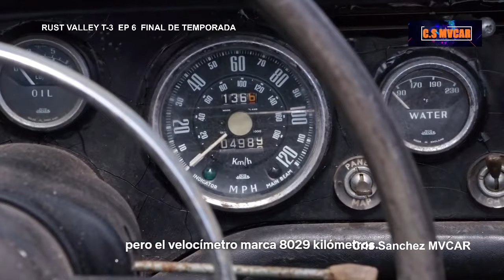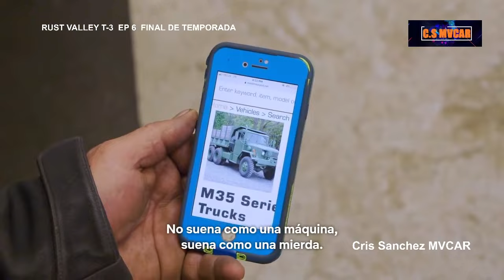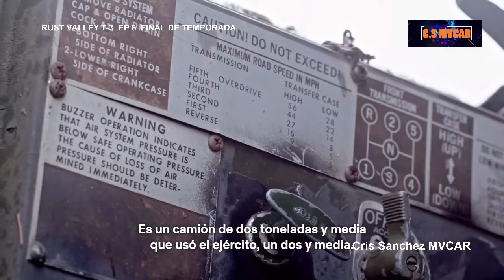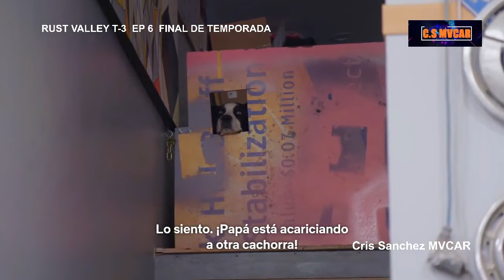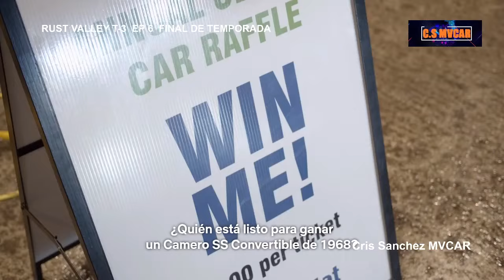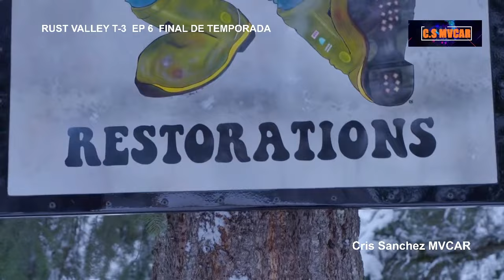Rust Valley restauradores T 3 EP 6 FINAL DE TEMPORADA